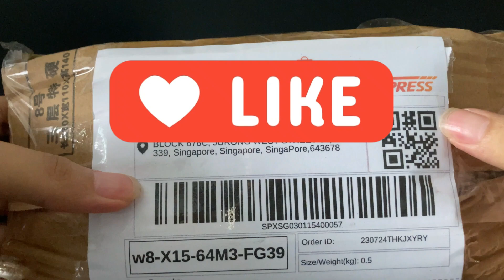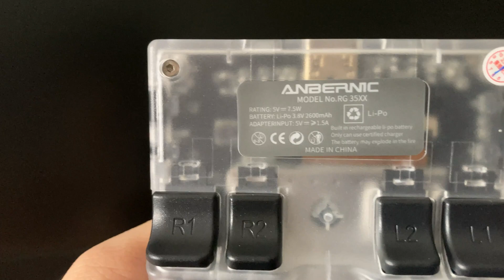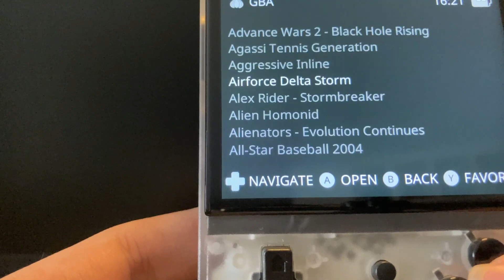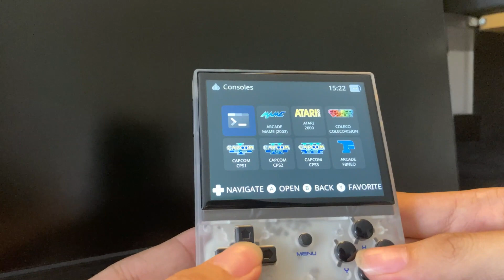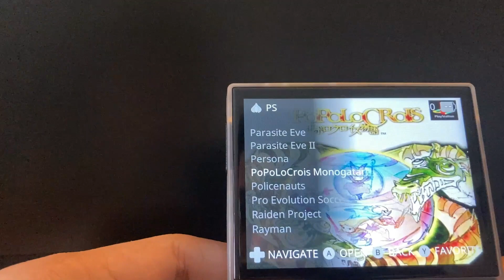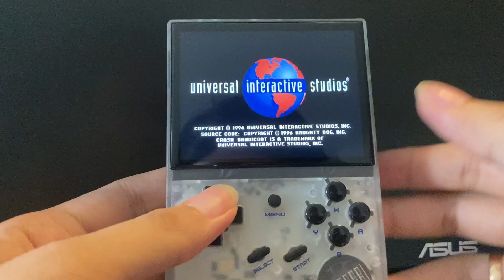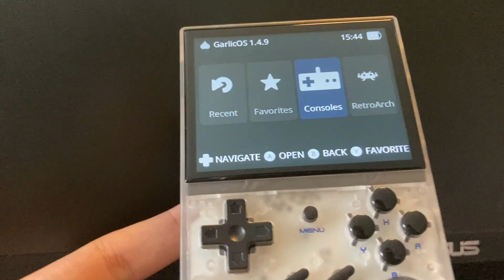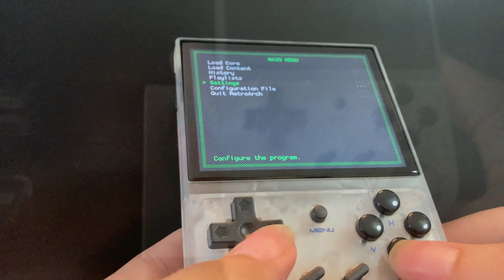ANBERNIC RG35XX Review in Burmese Language 🤩